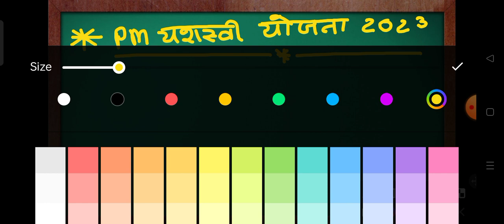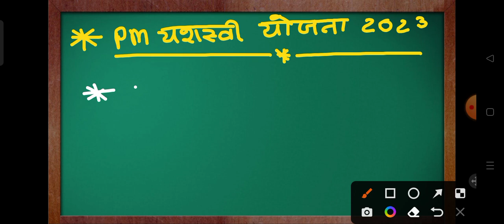pm yasasvi Scholarship 2023 || सिर्फ इन विद्यार्थी को पैसा मिलेगा? Big update पूरा जानकारी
pm yashasvi class 9 sample paper and y class 9 pm yasasvi
pm yashasvi class 9 previous year question paper
pm yashasvi class 9 model paper class 9 ka pm yasasvi
pm yashasvi class 9&11 syllabus
pm yasasvi model paper class 11
pm yasasvi exam preparation class 11
pm yasasvi book class 11